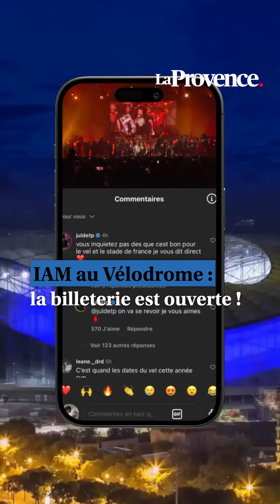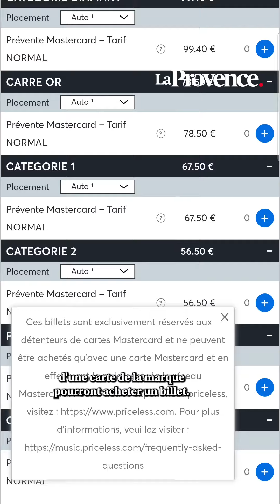IAM au Vélodrome : la billeterie est ouverte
Les rappeurs marseillais s'offrent leur premier concert à l'Orange Vélodrome le 28 juin 2025. Ils l'ont annoncé samedi dernier à l'issue de leur performance au Moulin à Marseille.
Une semaine après l'annonce de Jul à l'Orange Vélodrome le 24 mai 2025 (un concert assuré de faire complet dès l'ouverture de la billetterie avec plus d'un million de connexions sur les sites de réservations), c'est au tour d'IAM de créer l'événement. Samedi 20 avril, à la toute fin de leur performance au Moulin à Marseille, dernière date de leur HHHistory Tour, visant à célébrer les 50 ans du hip hop, les rappeurs marseillais ont annoncé leur premier concert au stade.
Après Soprano, Jul et SCH, c'est donc aux "gardiens du rap marseillais" de se produire dans l'antre olympien. Ce sera le samedi 28 juin 2025. Pour ce concert qui s'annonce historique, le groupe mythique promet d'être accompagné de "guests", dont on ne connaît pas encore les noms. Mais il est fort à parier que d'autres légendes du hip hop seront de la partie. Sur son compte Instagram, le groupe marseillais souffle que "les festivités débuteront quelques jours avant le concert, avec une séries d'événements..."

La billetterie ouvre ce mardi 23 avril dans un premier temps en accès "prévente Mastercard", peut on lire sur le site livenation. Il faudra pour cela patienter jusqu'à 9h45.

Une seconde salve de préventes sera disponible le jeudi 25 avril à partir de 10h. Enfin, la vente générale des places est fixée à ce vendredi 26 avril à partir de 10h dans les lieux de ventes habituels.